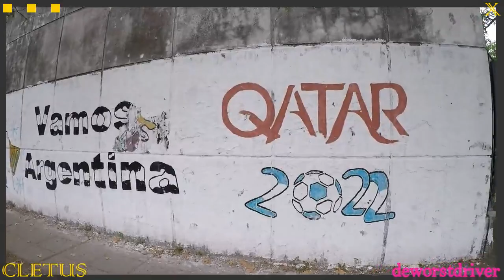2 pichones en la parada del bus.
¿Serán polluelos de paloma?¿Quí lo sá?